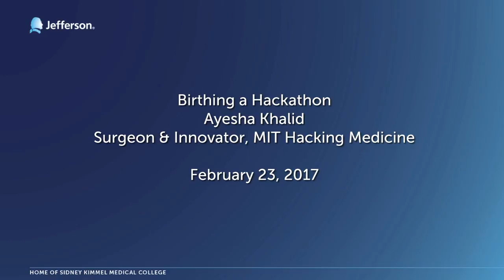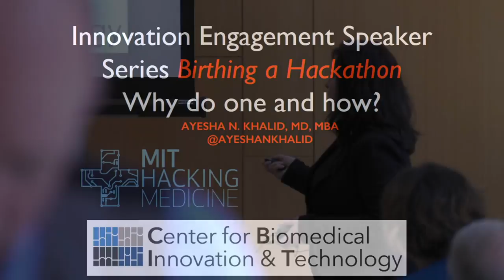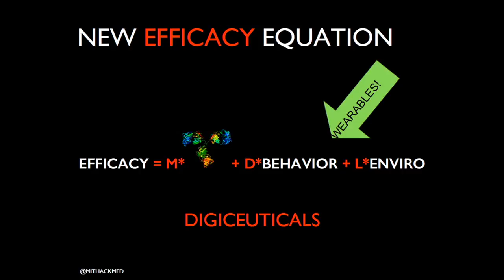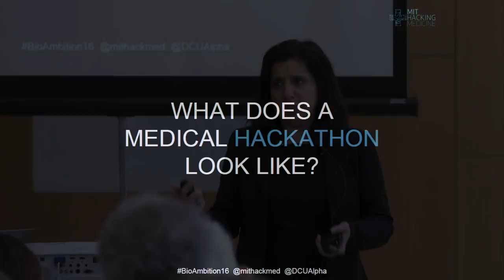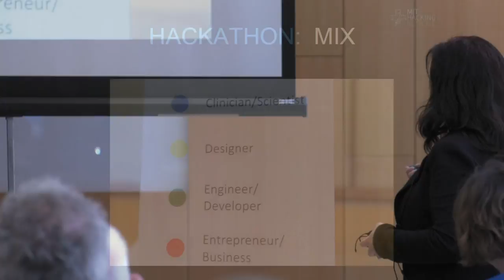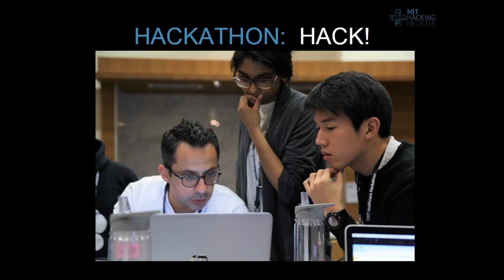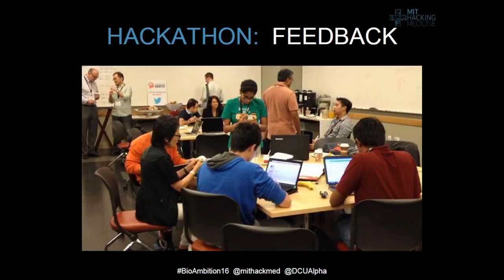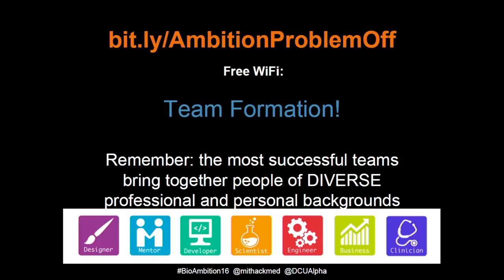Birthing a Hackathon - Ayesha Khalid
Filmed on February 23, 2017 at Thomas Jefferson University

Ayesha Khalid - Surgeon & Innovator, MIT Hacking Medicine